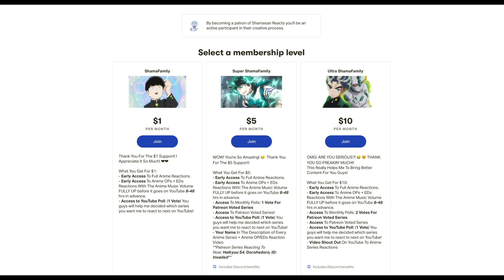Macross Delta Openings 1-2 BLIND REACTION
🔥SUPER SHAMAFAMILY TIER PATRONS🔥
- KiliSloe
- MoodyBlue
- PizzaMannn
- Speedwagon